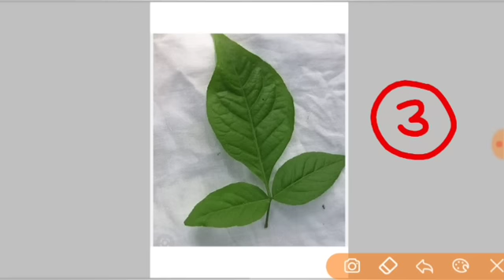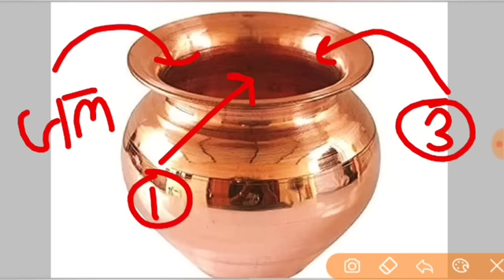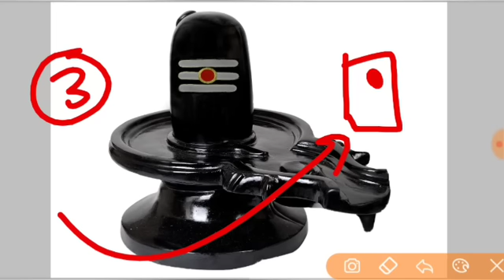1 अप्रैल शनिवार कामदा एकादशी व्रत | बीमारी होगी खत्म एक पीपल से | ekadashi ke upay pradeep Mishra ji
जय महाकाल